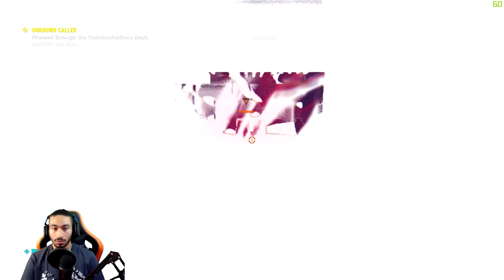CONTROL PART 3|يسسس هزمنا اول زعييييم في العبة